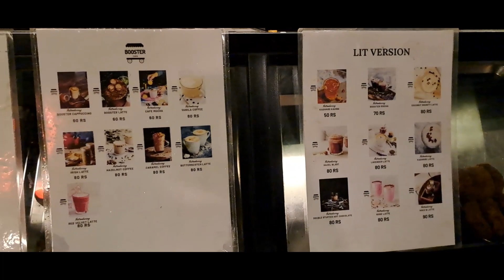boosterchaya boba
A perfect place to drop your worries and be filled with happy vibe.It's an awesome spot especially in night!